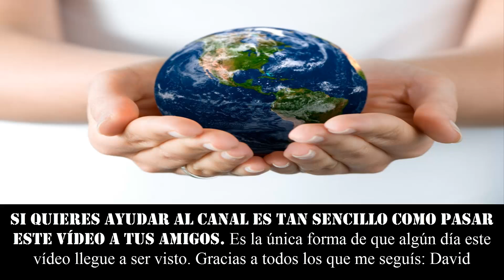COMO ADELGAZAR COMIENDO. Método de masticar y escupir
★★★ ORIGEN E INFORMACIÓN SOBRE LA TÉCNICA DE MASTICAR Y ESCUPIR LA COMIDA. Peligros de esta manera de adelgazar ★★★

٩(͡๏̯͡๏)۶٩(͡๏̯͡๏)۶Saludos de un cenizoso ٩(͡๏̯͡๏)۶٩(͡๏̯͡๏)۶